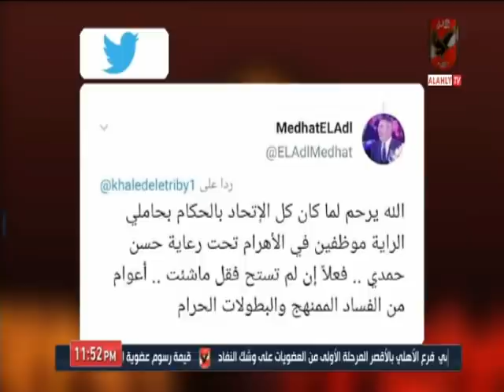ملك وكتابة.. 12 بطولة حلال احسن من 40 حرام !